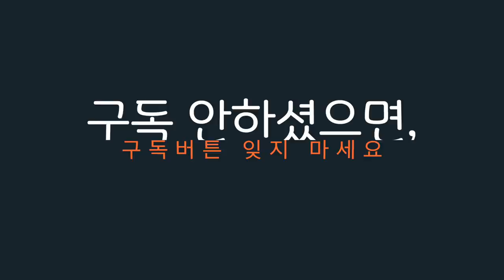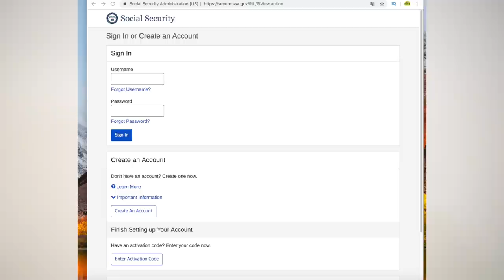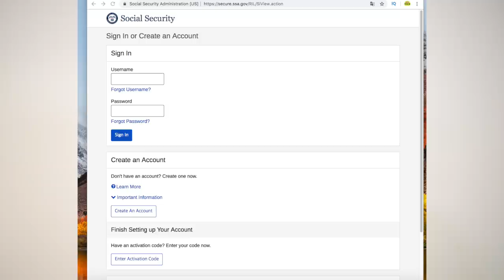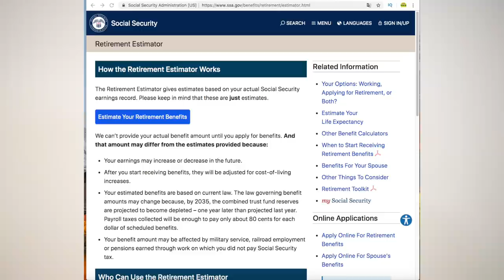미국생활 50대 이후 분들한테 꼭, 필요한 은퇴,소셜,세금 개인정보 관리 인터넷 정보-링크첨부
미국에서 사시면서, 50대중반 이후가 되시면, 각종 연금, 메디케어, 소셜시큐리티카드, 세금보고등 여러 관공서의 행정적인 처리와 내 개인정보 열람등이 필요하실 일이 많으시게 되죠.
연금을 얼마나 받을수 있을지? , 내 주소지 변경과 정보 변경등 많으실겁니다
오늘 영상은 그와 관련해서 간단하게 social security 관련 정부 사이트에서 모든것을 해결하실수 있는, one stop 로그인 만으로도, 많은 개인정보 관리를 하실수 있는 내용을 알려드립니다.

Road Driving